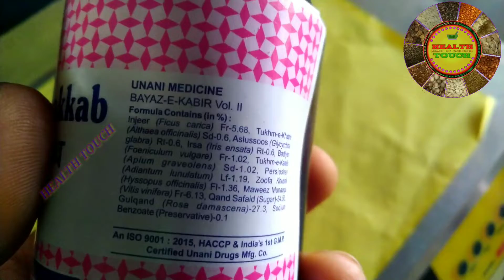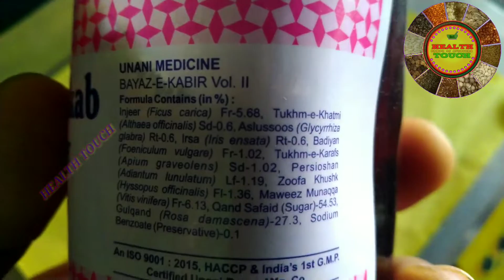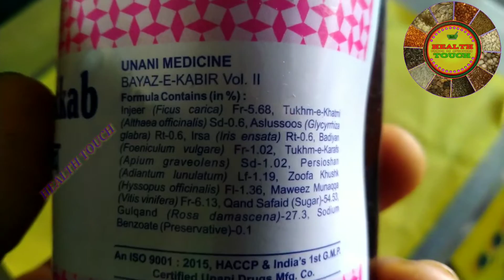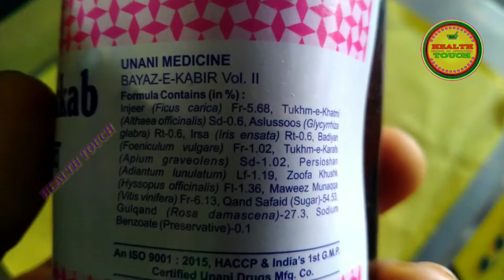शर्बत जूफा मुरक्कब के फायदे और उपयोग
*** जरूरी सूचना

.धन्यवाद अगर आपको किसी औषधि की आवश्यकता है ओर आपको औषधि नहीं मिल रही है तो आप हमसे संपर्क करके किसी भी प्रकार की जड़ी बूटी यूनानी औषधि आयुर्वेदिक औषधियां माजून, जवारिश, वटी, भस्म , रस रसायन, तिला या अन्य प्रकार की किसी भी औषधि को मंगवा सकते हैं

*** जरूरी सूचना

.धन्यवाद